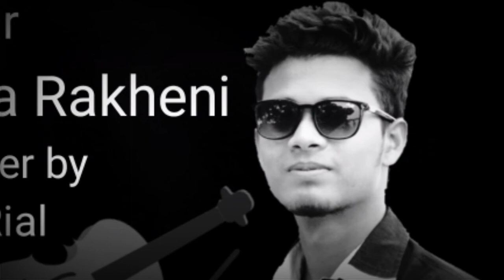Keu Kotha Rakheni | Minar Rahman | Cover | Mehedi Rial | Rial Studio | 2020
কেউ কথা রাখেনি ভালোবাসেনি
কেউ চুপি চুপি পায় কাছে আসেনি,
কেউ গোধূলি বেলায় দু'হাত বাড়িয়ে
খুব আদর মেখে আর ডাকেনি।
আর ডাকেনি..
ঘর ছাড়া বাতাস হয়ে তোমায় ভাসাতে চাই
পালতোলা নৌকায় আবার হারাবো,
ঘুম ভাঙা সকাল হয়ে তোমায় হাসাতে চাই
চোখজুড়ে স্বপ্নে উড়ে বেড়াবো।
কেউ দূর আকাশে জোছনা মাখে
কেউ জোনাকির আলোয় গল্প লেখে,
কেউ ধূসর রঙে রঙ্গিন ছবি আঁকে
ভুল পংক্তিমালা আবারো হাসে।
আবারও হাসে.